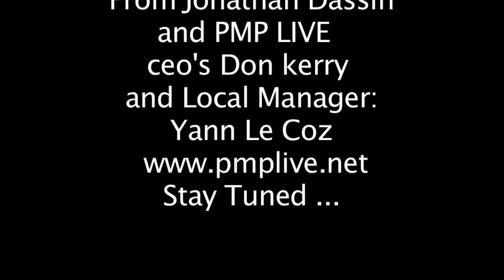Promzona Club - Jonathan Dassin - Private showcase @ Bishkek in Kirghizistan